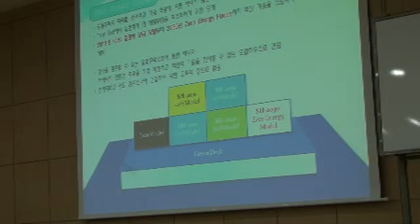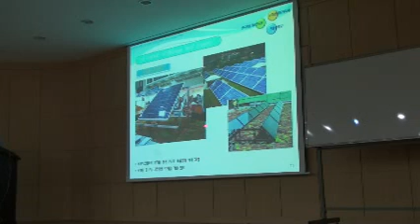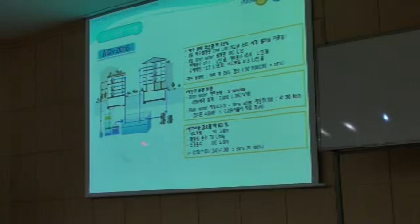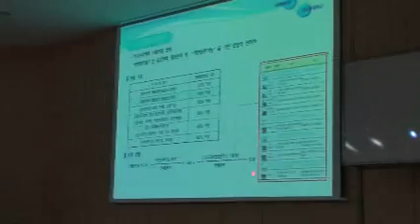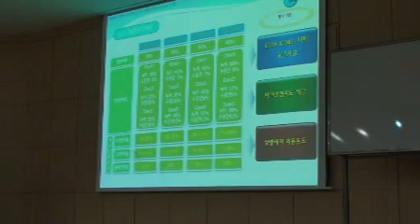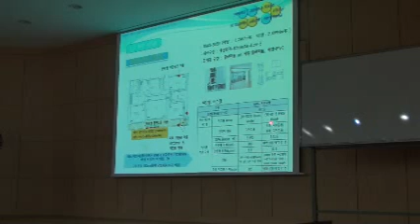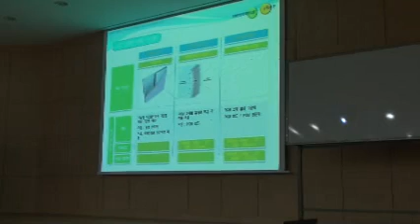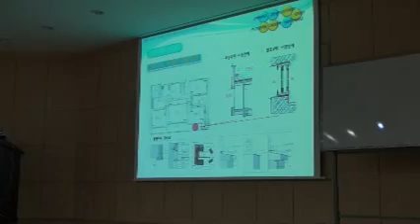080919 PilotProject 워크샵동영상03